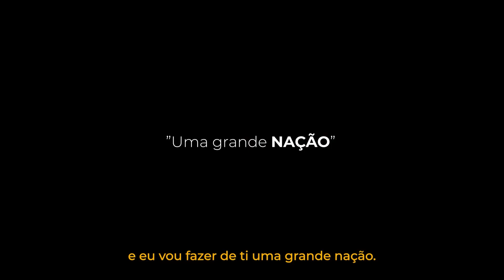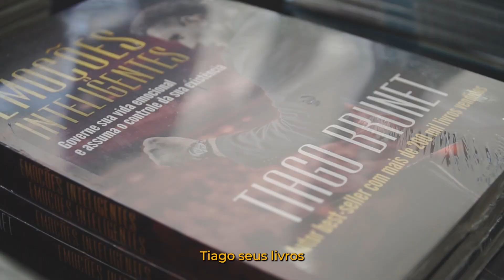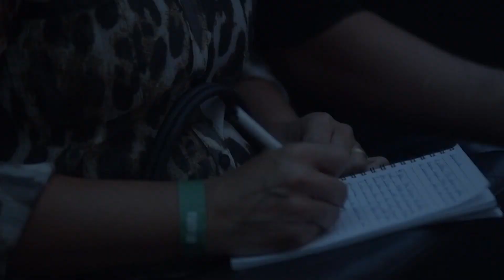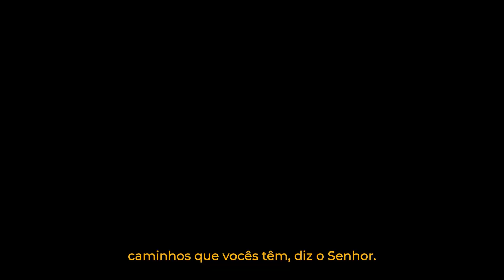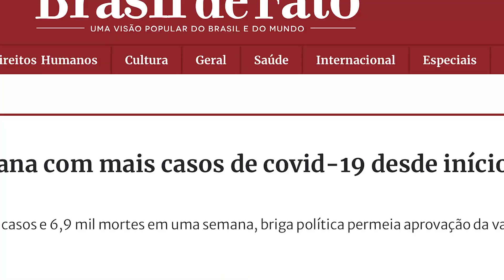O detalhe que faz toda a diferença | Não é o que você está pensando | Café com Destino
Sérios problemas serão evitados se você aprender o que irei lhe ensinar hoje.

Muitas pessoas estão perdendo tempo, queimando etapas e aumentando stress e não estão conseguindo chegar onde realmente gostariam de chegar.

Isso acontece contigo?
Na aula de hoje, vou te mostrar que a melhor fase da sua vida está escondida por trás de um detalhe que talvez você ainda não conseguiu identificar.

Chega de ficar insistindo, se cansando, aumentando o stress e nada alcançando.

Chegou a hora de tomar as decisões certas.
Papel e caneta na mão, e vamos à aula.